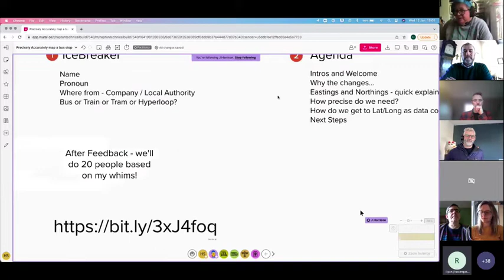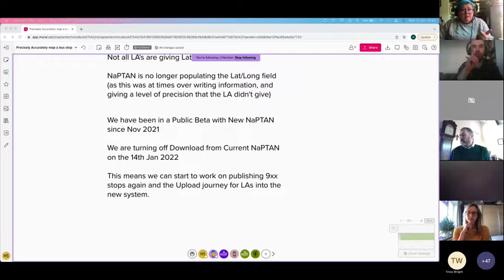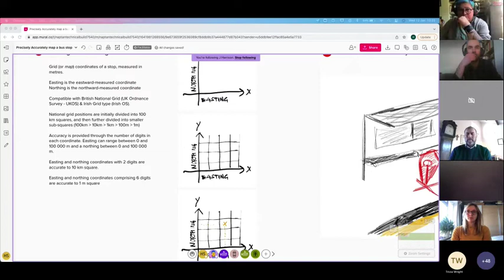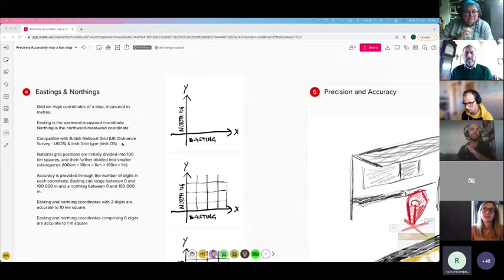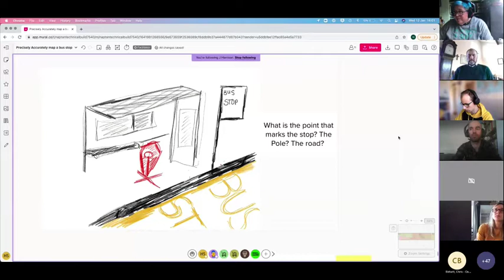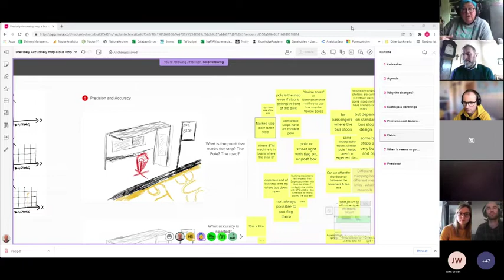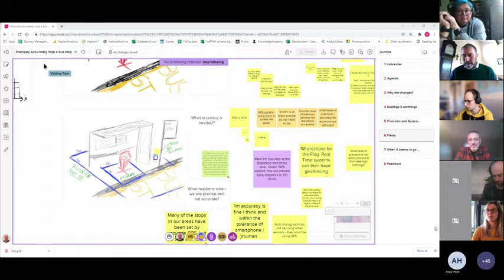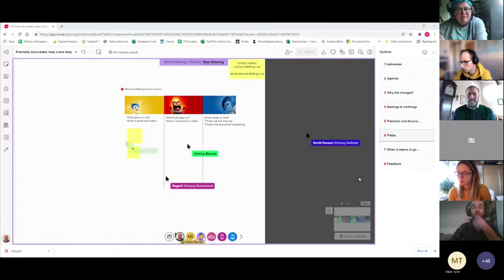How do we know exactly, precisely, where a bus stop is? - Public Meeting - Jan 2022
NaPTAN is the best OpenData set that most people have never heard of.
It has been moved to a fabulous new platform to host it and make it stable for the future.

The new system has a "Respect source, change at source" philosophy. One of the outcomes of this is not overwriting any data provided by local authorities.

All active stops have a valid Easting and Northing. Latitude and Longitude are not calculated if the local authority has not provided them.

This discussion will be talking about how the NaPTAN community of Data producers and data consumers will handle location data. With the aim that there will be a set of practices which will become the standard across the community.

Or.. how do we know exactly, precisely, where a bus stop is?